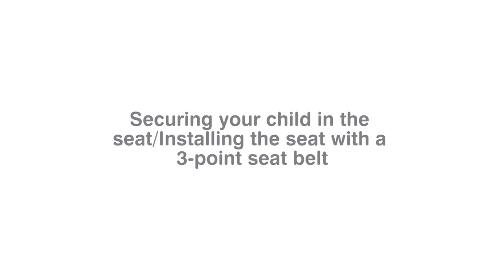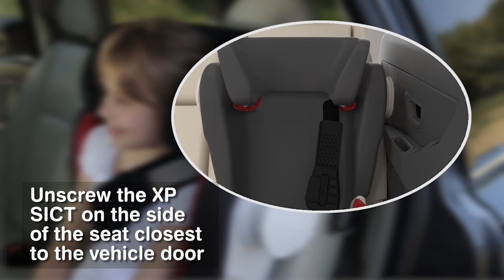KIDFIX XP SICT - Installing the Seat